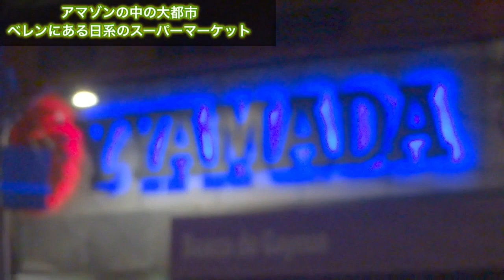【Y.YAMADA】ブラジル北部ベレンにあるスーパーマーケット！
【野球専門チャンネル】canal de beisebol

Método do Beisebol  SP Morikiyo